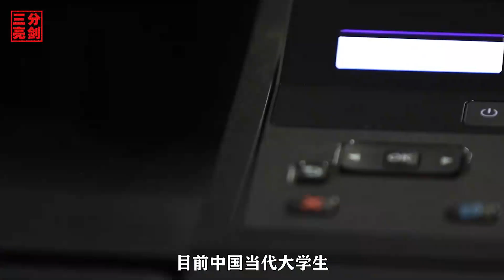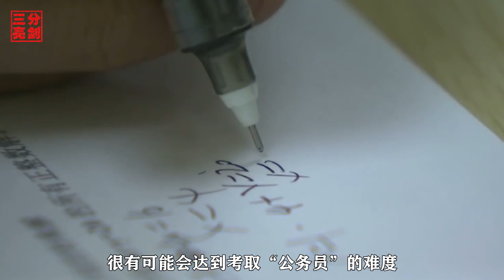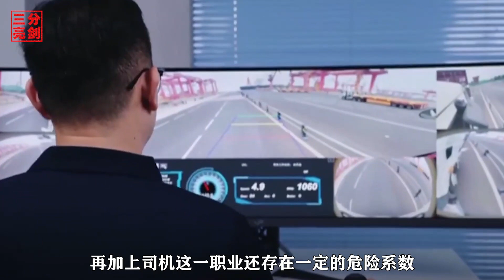大學生難以找到心儀崗位，技術崗缺口達上千萬，技校或成為香餑餑（It is difficult for college students to find their ）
大學生作為未來發展的中流砥柱，很多家長都希望自己的孩子能上一所名牌大學。這就導致很多職業技術學院無人問津，即便進入技校也不會選擇技術崗，大多選擇一些互聯網或者金融類的理論專業。（It is difficult for college students to find their favorite positions, and there are tens of millions of technical posts. Technical schools may become the mainstay of future development. Many parents hope that their children can go to a prestigious university. This has led to many vocational and technical colleges that no one cares about. Even if they enter a technical school, they will not choose a technical post. Most of them choose some theoretical majors in the Internet or finance.）